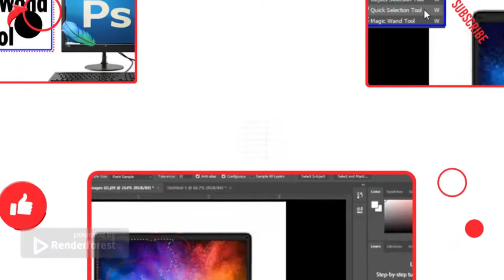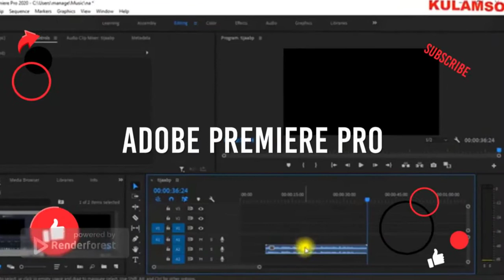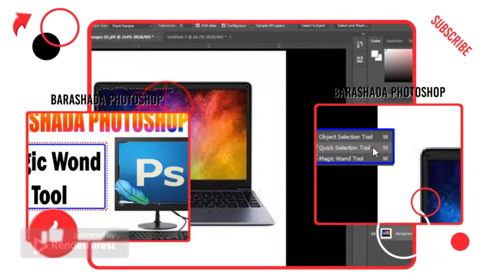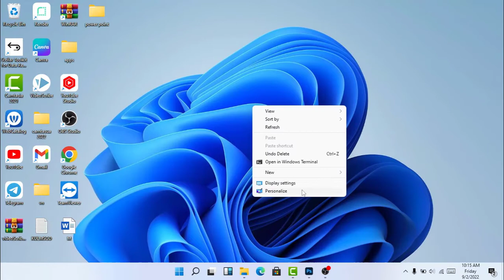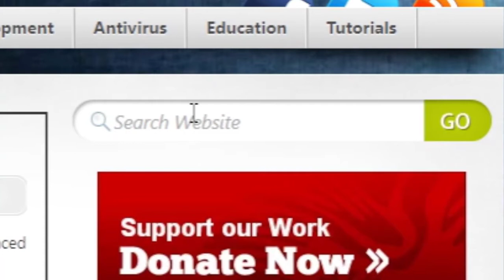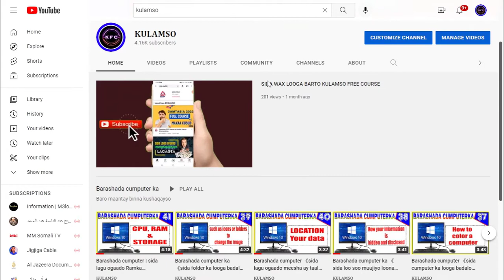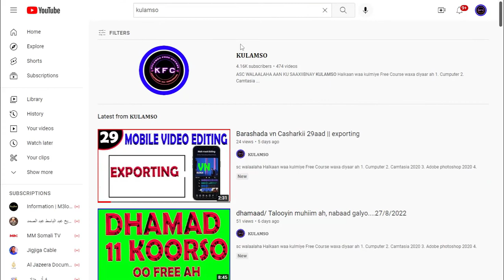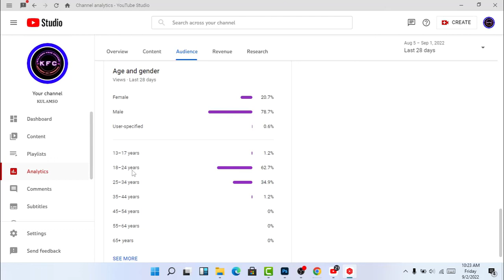koorso cusub Barashada power point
sc walaalaha
Halkaan waa kulmiye Free Course waxa diyaar ah
1. Cumputer
2. Camtasia 2020
3. Adobe photoshop 2020
4. Adobe premiere cc 2020
5. Word,
6. Excel
7. Pix Builder Studio
8. Luuqada carabiga
9. Barashada Farqurxinta Carabiga
10. Barashada capcut
11. Barashada vn video editor
12. Barashada Pawer point